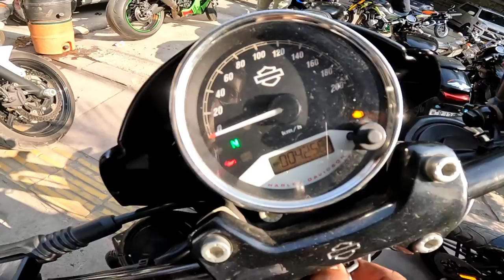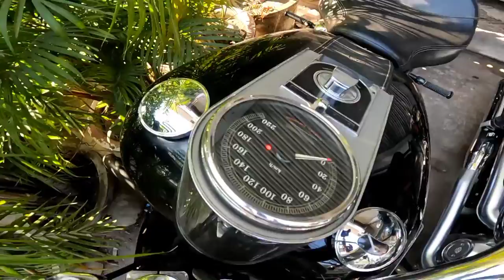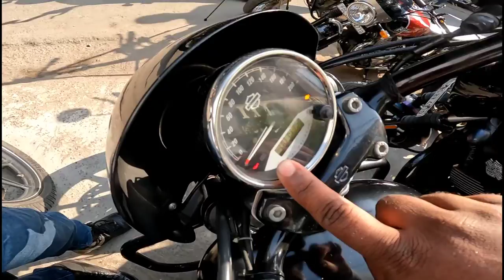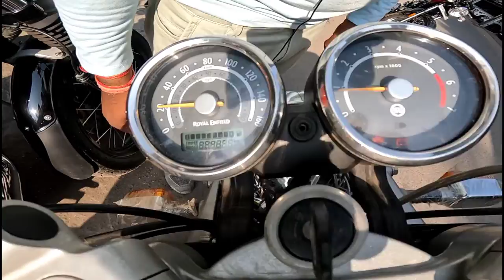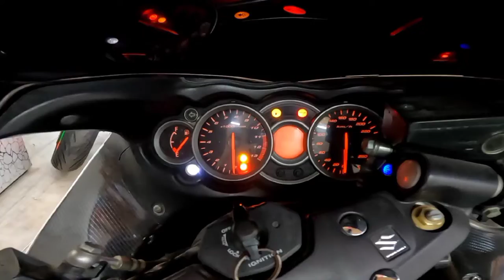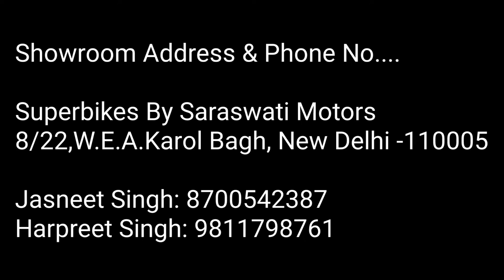Second Hand Superbikes Cheapest Bikes in Delhi Karol Bagh Low Budget Bike Under 1Lakh Ride With Bike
Second Hand Superbikes Cheapest Bikes in Delhi Karol Bagh Low Budget Bike Under 1lkah Ride With Bike

Showroom Address
Superbikes By Saraswati Motors 8/22,W.E.A.Karol Bagh,New Delhi-110005.

Showroom Phone No
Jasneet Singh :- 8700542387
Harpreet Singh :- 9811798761